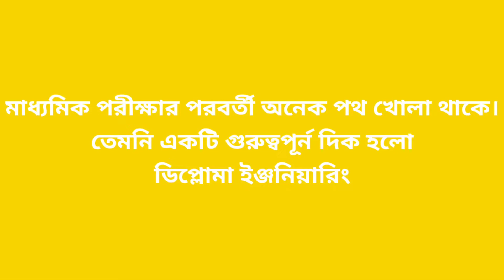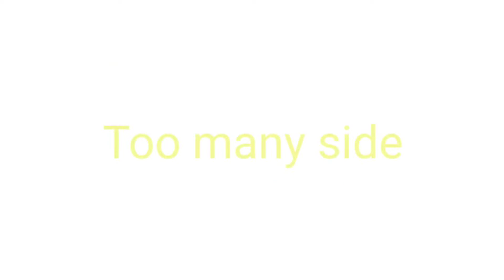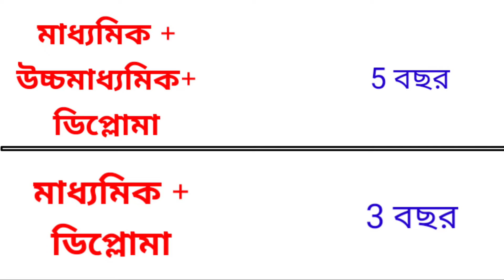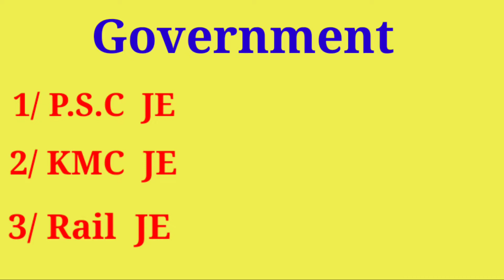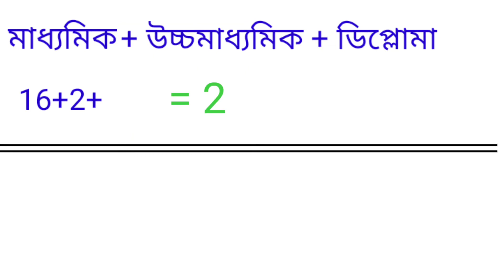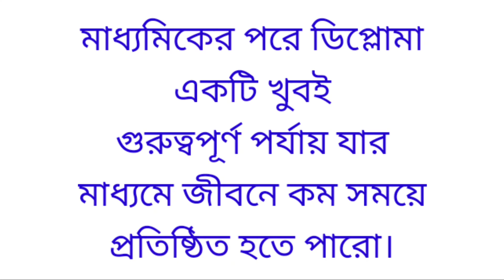মাধ্যমিক পরীক্ষার পর কী করলে লাভবান হবেন?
এই ভিডিওটির মাধ্যমে আমরা দেখতে চেয়েছি যে মাধ্যমিক পরীক্ষার পর কোনদিক নিয়ে পড়াশোনা করলে তুমি জীবনে অতি শীঘ্রই প্রতিষ্ঠিত হতে পারবে।